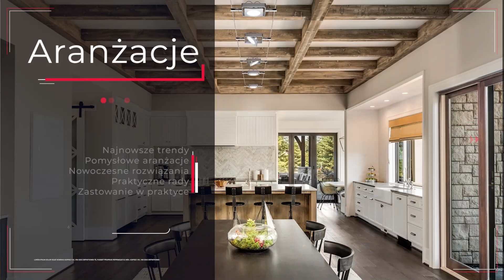Włącznik bezprzewodowy, czy to możliwe🤯? Jak działa sterowanie krok po kroku! Gira Bluetooth Casambi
Spis treści:
00:00  Wstęp
00:28  Opis włącznika bezprzewodowego
00:38  Co znajdziesz w pudełku i jak zamontować włączniki Gira system 3000 Bluetooth
03:28  Jak to działa bez baterii i ładowania?
04:34  Jakie funkcje mogą mieć te włączniki bezprzewodowe?
05:34  Lampa Atom Leds C4, z którą paruję te włączniki
06:16  Krok po kroku jak sparować włączniki z aplikacją Casambi
08:44  Parowanie lampy Atom z aplikacją Casambi
10:38  Ściemnianie Lampy Atom poprzez aplikację
11:21  Sterowanie lampy poprzez włącznik Gira Casambi
13:03  Gdzie stosować, dlaczego to takie dobre rozwiązanie?
13:25  Zakończenie, miło będzie jak zasubskrybujesz nasz kanał 🤩

GIRA
Nadajnik ścienny Bluetooth

Gira System 3000 nadajnik ścienny Bluetooth Casambi

Właściwości
Nadajnik radiowy do przesyłania poleceń włączania, ściemniania lub uruchamiania żaluzji do odbiornika radiowego z łączem Bluetooth® System 3000 lub innych producentów, np. Casambi.
Urządzenie nie wymaga baterii ani zasilacza zewnętrznego.
Energia potrzebna do nadawania jest wytwarzana w trakcie naciskania klawisza.
Konfiguracja przy użyciu aplikacji lub standardu NFC.

Dane techniczne:
Częstotliwość radiowa: 2,402 - 2,480 GHz
Protokół radiowy: Bluetooth® Low Energy (BLE)
Złącze: NFC
Zasięg :
- na zewnątrz:do 75 m
- w budynkach:ok. 10 m
Temperatura otoczenia: -25 °C do +65 °C
Wilgotność powietrza: 0 do 95% (bez kondensacji)

Wskazówki
Montaż w puszkach instalacyjnych lub na gładkich, równych powierzchniach za pomocą śrub lub kleju.
Ten produkt nie nadaje się do zastosowania z eNet.

Leds C4
Projektor Atom do szynoprzewodu 3F 230V

Całkowita moc oświetleniowa: 14.3W
Lumeny realnie: 1316
Lm/moc realna (W): 92
Skorelowana temperatura barwowa (CCT): Ciepła biel - 3000K
Kąt układu optycznego / Odbłyśnik: FLOOD 43º
CRI 90
UGR poniżej 16
Struktura materiału : Aluminium, Poliweglan
Wykończenie struktury: Biały
Materiał dyfuzora: Poliweglan
Napięcie / Częstotliwość: 220-240V/50-60Hz
Protokół ściemniania: CASAMBI
Power Factor: NULL
Żywotność : 50,000h L80B20
Gwarancja: 5 lata